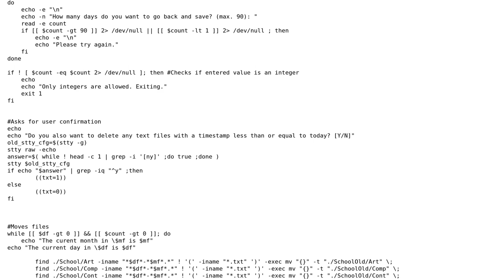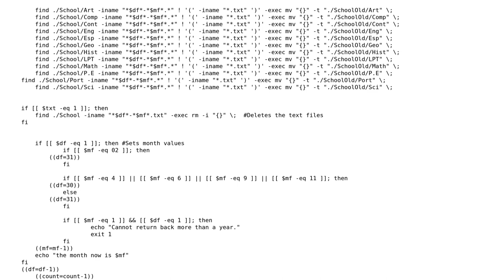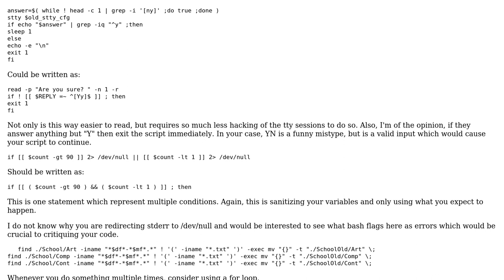Code Review: Optimizing script to move files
With thanks & praise to God, and with thanks to the many people who have made this project possible! You are responsible for your own actions.